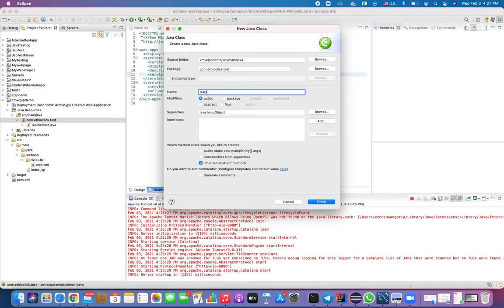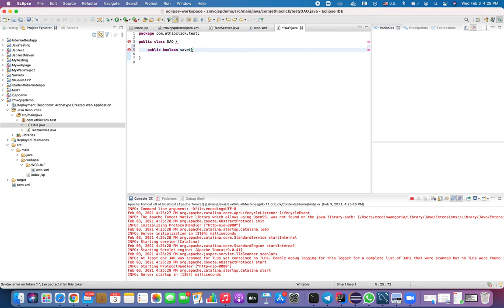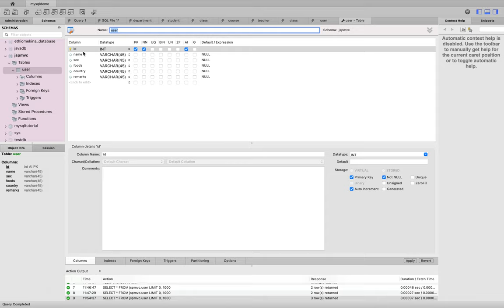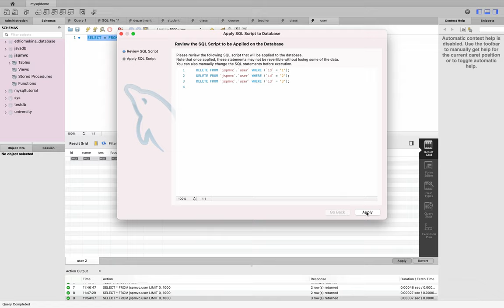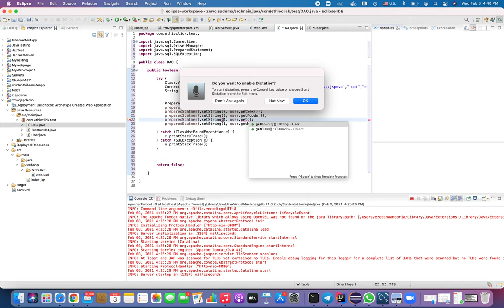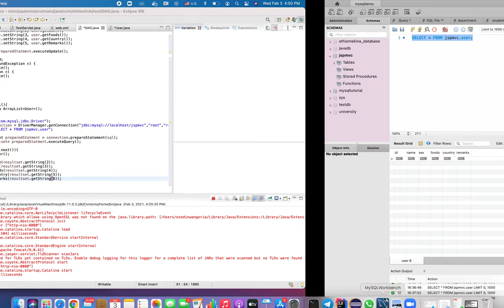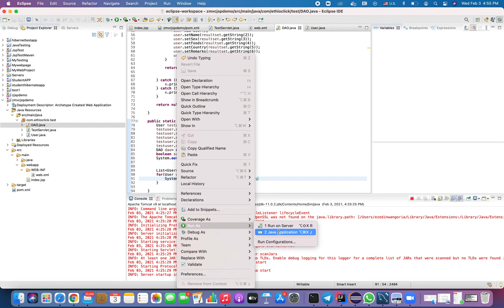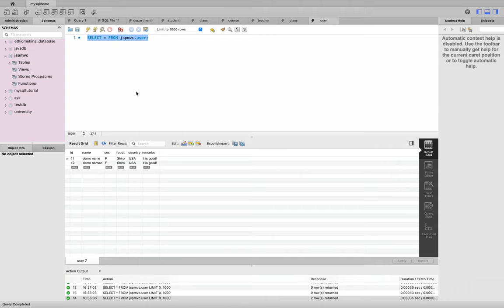Introduction to JSP part-9: How to create a database connection from jsp project(Amharic language)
This tutorial show how we can create a database connection for a jsp project.